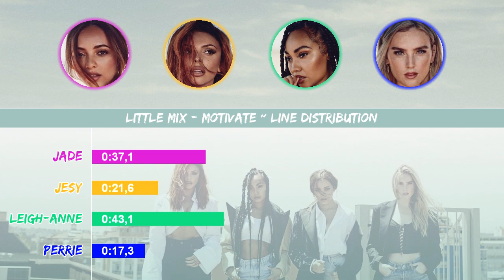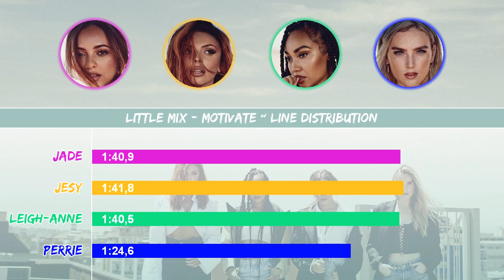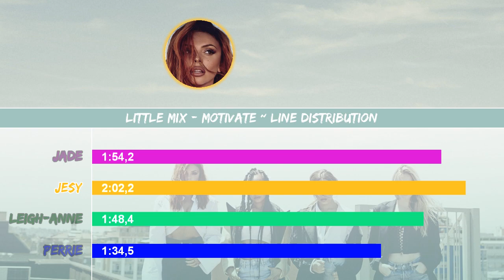Little Mix - Motivate ~ Line Distribution